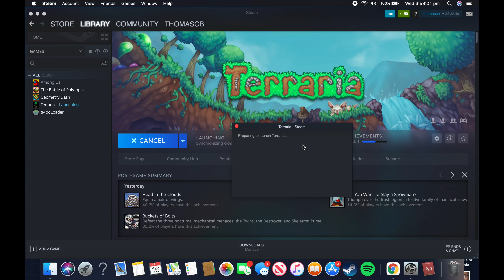Terraria duplication glitch (1.4.4)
This glitch has helped me out a ton in terraria and is very useful if you are playing two-player. Let's get this video to more dislikes than likes! It would be funny lol.